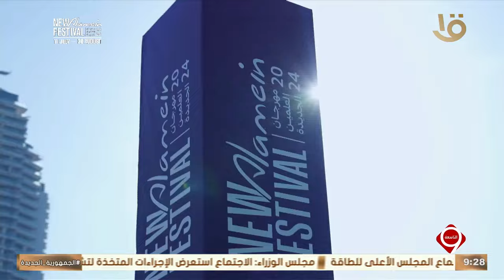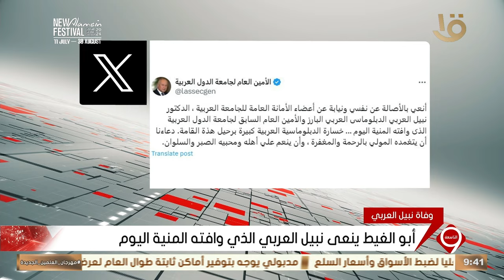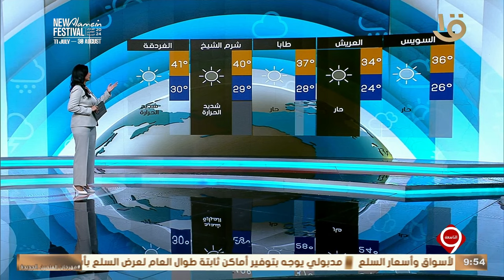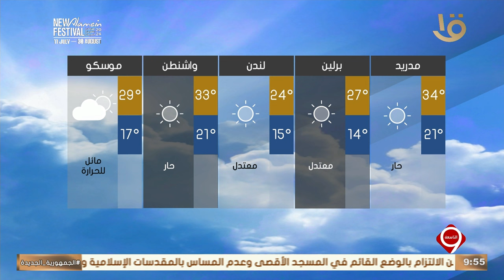نشرة التاسعة | أهم الأخبار السياسية والاقتصادية محليا وعالميا.. 26-8-2024